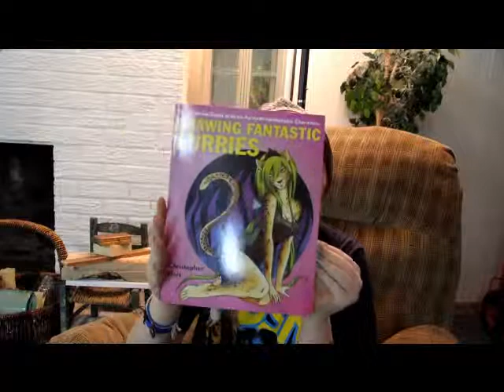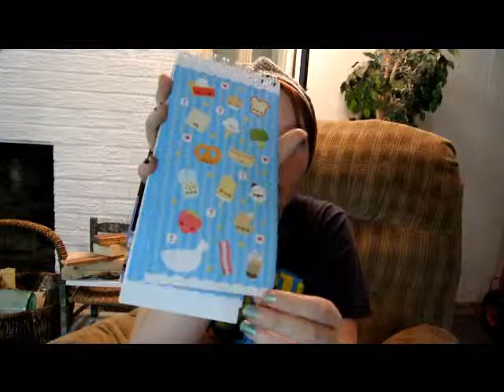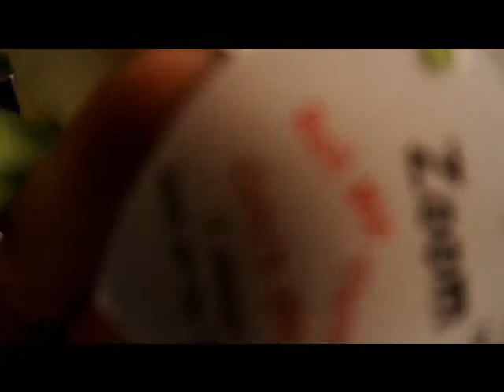Haul #1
I may or may not make a series of haul videos, because this was fun to make :)

Wanna Be My Stalker?-